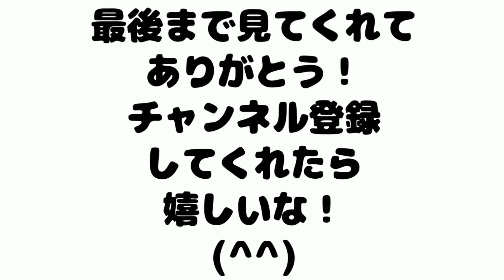#9 ビークワイエット‼静かにしないと隣人サイコパスくそじじいがくるぞ･･･‼ かくれんぼホラーゲームが怖すぎる【Hello Neighbor 2】ハローネイバー2#ホラーゲーム#ホラゲー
不気味すぎる隣人たちの秘密を探るステルスホラーゲームをやってくよ！